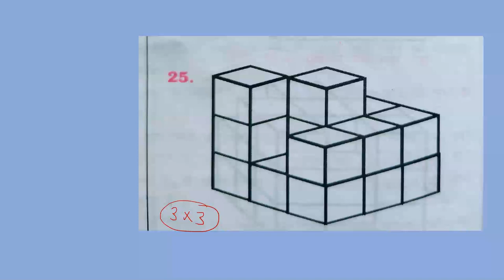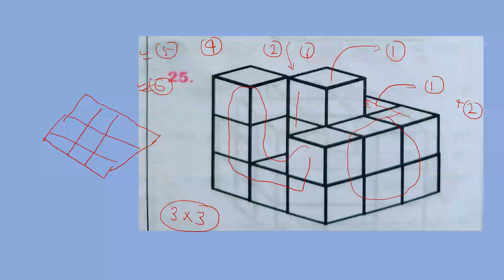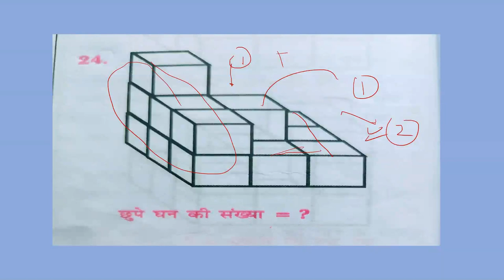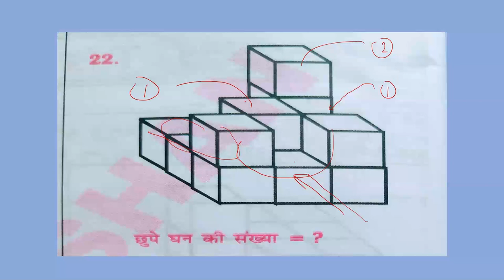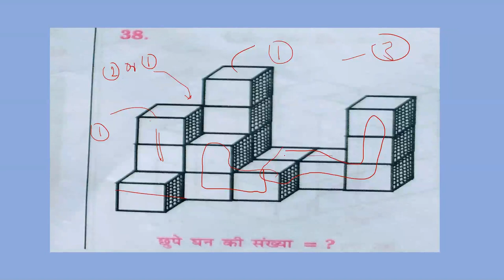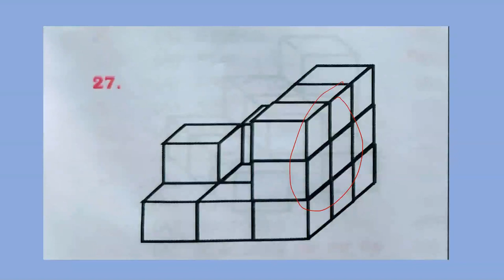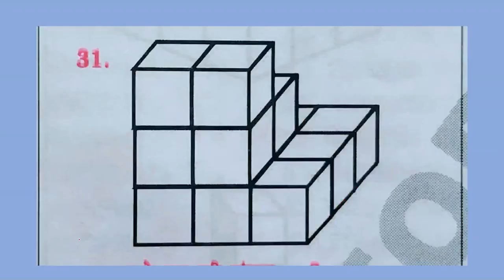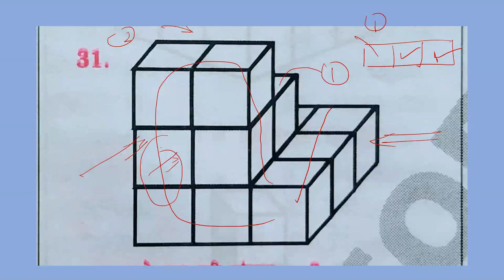Hidden Cube Test#Best trick with accuracy 101%/ALP Psycho Test CBT-3 |by Piyush Sir|study kuteer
this video contains -concept about hidden cube test
brick test
how to increase your speed in alp psycho test
previous years questions  railway psycho test
with explanation
trick to solve hidden cube in 10 min
trick to solve brick test in 5 min
memory test
depth perception test
how to improve your speed with accuracy in alp Psycho test
    by Er. Piyush Sir
 easy trick to solve hidden cube test